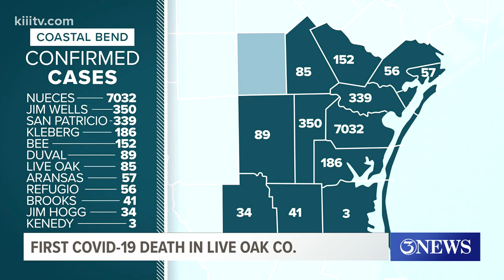Live Oak County reports first coronavirus death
Details about the patient are limited.